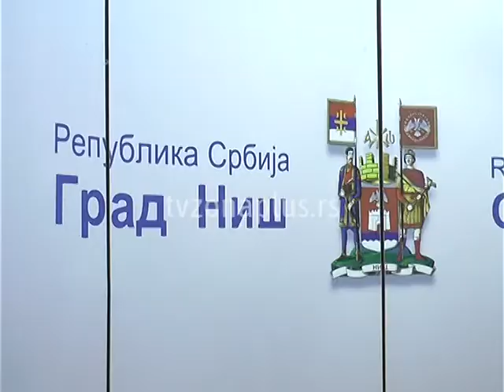Novogodišnji koktel u Gradskoj kući